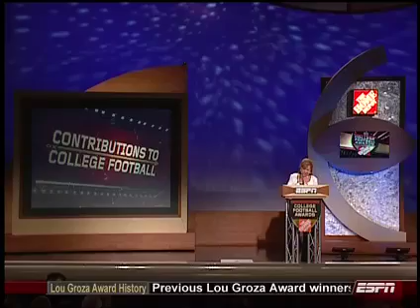Ann Bowden on ESPN College Football Awards Show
If you were wondering why the last few awards on this show seemed rushed, here's the reason. Ann Bowden was given 45 seconds to introduce her husband Bobby Bowden's award for contributions to the game. The rambling, ill-prepared, repetitive monologue went on for four minutes. I can just imagine the show's producer looking for a sixty-foot long hook!